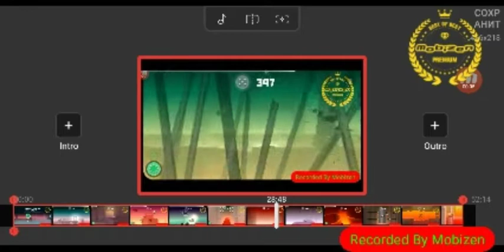ЗЙукфы Smash Hit